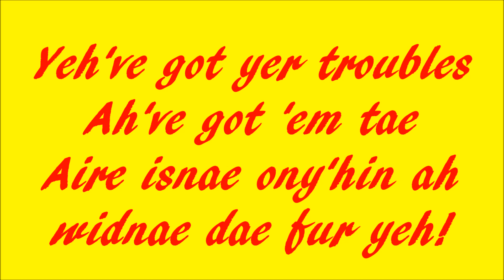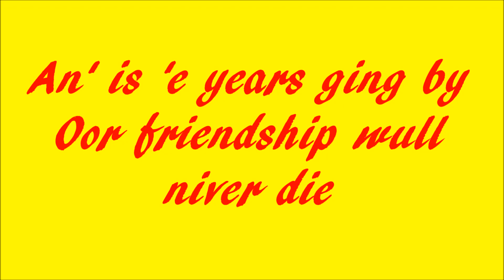You've Got A Friend In Me (In Scottish)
Yeh've Got A Pal In Meh!